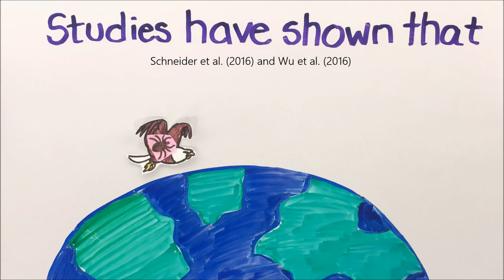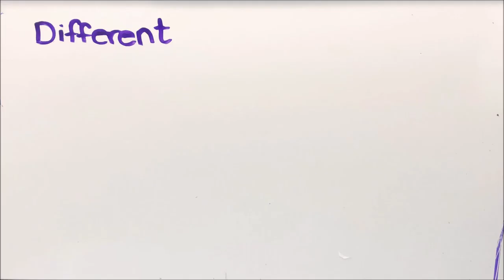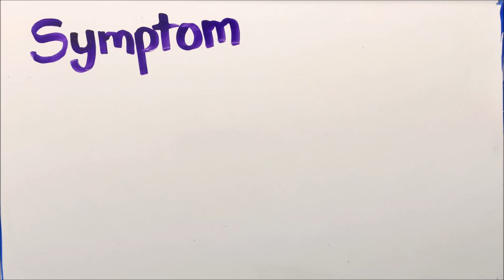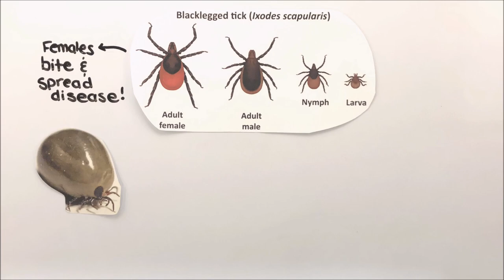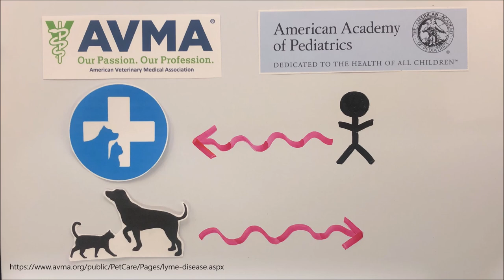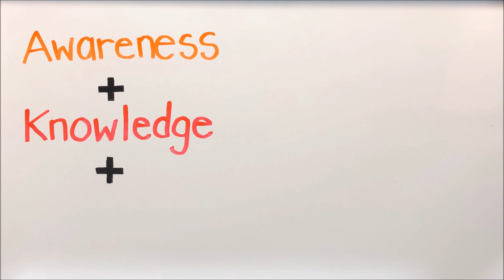TICKTALK: Ticks and Lyme disease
Lyme disease is becoming a national threat to both human and animal health in Ontario and North America. This video hopes to bring attention to the severity of this issue. Warming temperatures as a result of climate change are causing tick populations to sky-rocket and with more ticks comes more disease. Specifically, the increase in black-legged tick/deer tick (ixodes scapularis) population results in the increased prevalence of Lyme disease. This video not only aims to raise awareness but also outlines what people can do to protect themselves and their families.

This video was made by McMaster Demystifying Medicine students (Niharika Verma, Ray Husain, Harshil Chudasama & Smyrna Gudagunti)

References

Chrdle, A., Chmelík, V., & Růžek, D. (2016). Tick-borne encephalitis: What travelers should know when visiting an endemic country. Human Vaccines & Immunotherapeutics, 12(10), 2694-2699. doi:10.1080/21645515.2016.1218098

Eisen, R. J., & Eisen, L. (2018). The blacklegged tick, ixodes scapularis: An increasing public health concern. Trends in Parasitology, 34(4), 295-309. doi:10.1016/j.pt.2017.12.006

Khoury, J. K., Khoury, N. C., Schaefer, D., Chitnis, A., & Hassen, G. W. (2018). A tick-acquired red meat allergy. The American Journal of Emergency Medicine, 36(2), 341.e1-341.e3. doi:10.1016/j.ajem.2017.10.044

Leighton, P. A., Koffi, J. K., Pelcat, Y., Lindsay, L. R., & Ogden, N. H. (2012). Predicting the speed of tick invasion: An empirical model of range expansion for the lyme disease vector ixodes scapularis in canada. Journal of Applied Ecology, 49(2), 457-464. doi:10.1111/j.1365-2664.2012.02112.x

McPherson, M., García-García, A., Cuesta-Valero, F. J., Beltrami, H., Hansen-Ketchum, P., MacDougall, D., & Ogden, N. H. (2017). Expansion of the lyme disease vector ixodes scapularis in canada inferred from CMIP5 climate projections. Environmental Health Perspectives, 125(5) doi:10.1289/EHP57

Nelder, M. P. et al. Human pathogens associated with the blacklegged tick Ixodes scapularis: a systematic review. Parasit. Vectors 9, 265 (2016).

Ogden, N. H., Radojevic´, M., Wu, X., Duvvuri, V. R., Leighton, P. A., & Wu, J. (2014). Estimated effects of projected climate change on the basic reproductive number of the lyme disease vector ixodes scapularis. Environmental Health Perspectives, 122(6), 631-638. doi:10.1289/ehp.1307799

Schneider, S., Parker, C., Miller, J., Page Fredericks, L., & Allan, B. (2015). Assessing the contribution of songbirds to the movement of ticks and borrelia burgdorferi in the midwestern united states during fall migration. EcoHealth, 12(1), 164-173. doi:10.1007/s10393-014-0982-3

Tokarevich N., Tronin A., Gnativ B., Revich B. (2017). Impact of air temperature variation on the ixodid ticks habitat and tick-borne encephalitis incidence in the Russian Arctic: the case of the Komi Republic. Int J Circ Hlth, 76:1298882. doi:10.1080/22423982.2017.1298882

Wolver, S., Sun, D., Commins, S., & Schwartz, L. (2013). A peculiar cause of anaphylaxis: No more steak?: The journey to discovery of a newly recognized allergy to galactose-alpha-1,3-galactose found in mammalian meat. Journal of General Internal Medicine, 28(2), 322-325. doi:10.1007/s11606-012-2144-z

Wu, X., Röst, G., & Zou, X. (2016). Impact of spring bird migration on the range expansion of ixodes scapularis tick population. Bulletin of Mathematical Biology, 78(1), 138-168. doi:10.1007/s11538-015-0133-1

Acknowledgments

- title and title sequence inspired by TED Talks

- format/theme inspired by AsapSCIENCE

Other Sources and Useful Links